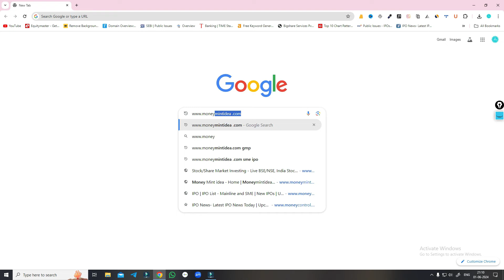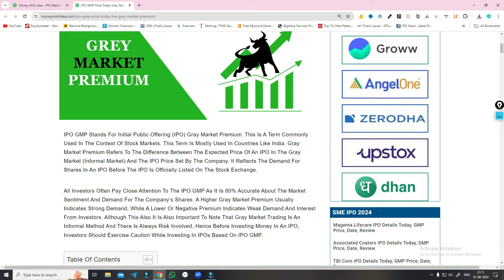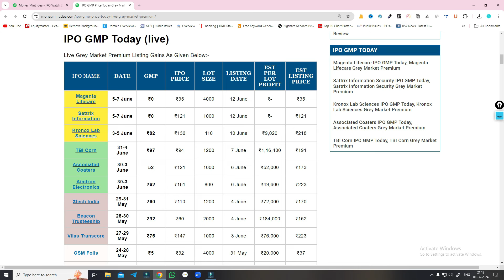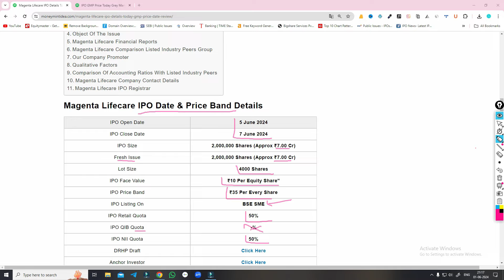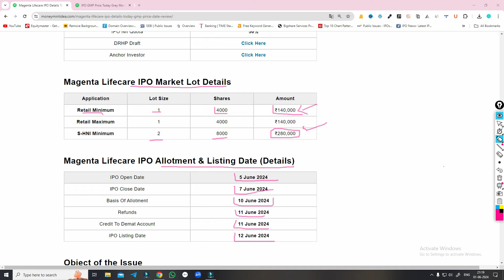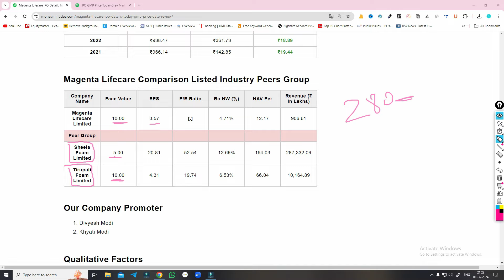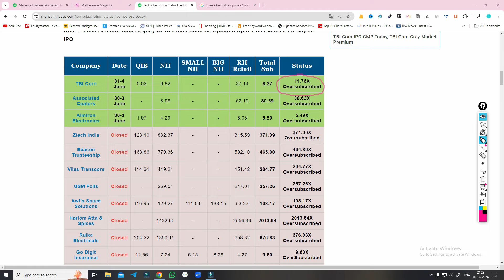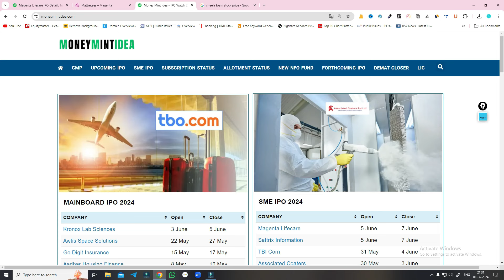Magenta Lifecare IPO Review | Magenta Lifecare Security Limited IPO | GMP | Analysis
Refar Code.SUBYISFX6